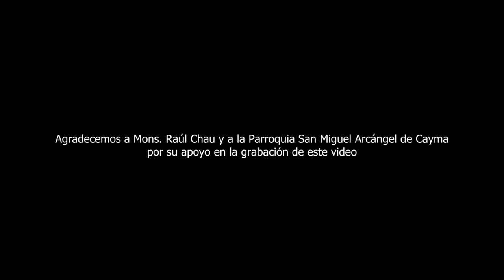LAUS DEO - "Himno Akáthistos" a la Madre de Dios | Canto Mariano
La asunción que Nuestro Señor tenía destinado a María, da inicio en el momento de la Anunciación, donde se expone la pureza de María ante los evangelios.

Ya al final de su vida terrena, halla su mayor esplendor este camino; luego del calvario, pasando por la resurrección y posterior ascensión de Jesucristo, María se queda en este mundo aguardando el reencuentro con su hijo, que finalmente la arrebata de esta tierra en un acto de amor y honra.

¡Alégrate Sión!, que ya viene la Reina, enjoyada con oro de ofir. Dichosas las generaciones que en Tí se acogen, Santa Madre de Dios, arráncanos de la inmundicia para que finalmente, volcados en tu presencia, lleguemos contigo al cielo.

Ponemos en tus manos esta ofrenda, que sea agradable a tus ojos y con ella puedas llevar más almas a Dios.